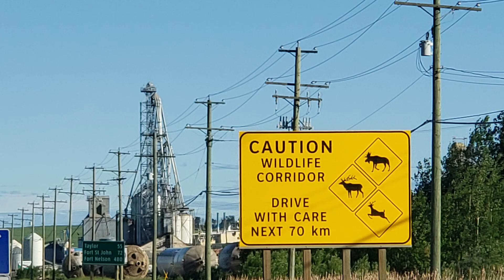day5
Day 5 full Slow WIFI